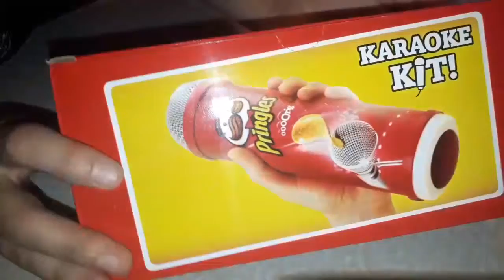Караоке кит по акции от Pringles (принглс) наконец-то получила.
Ууух как я долго ждала😁 обзор маленькой посылки.